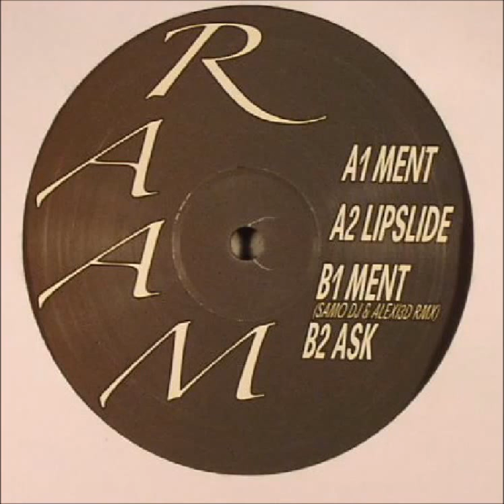RAAM - Ment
Raam 005 ... label: Raam ... cat: RAAM 005